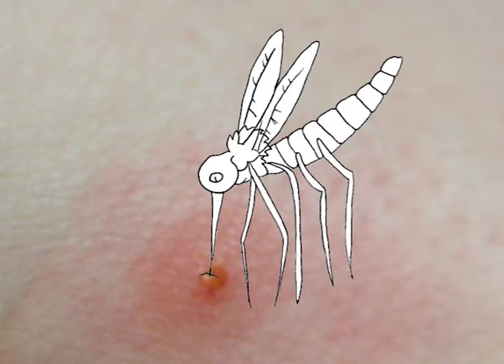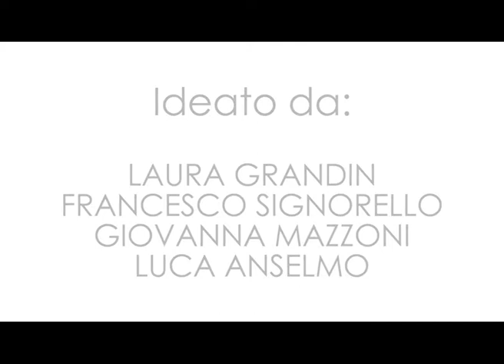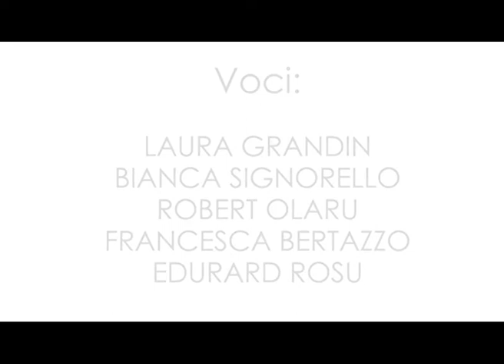Zanzare, che cosa sono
Le misure di prevenzione per le zanzare, a cura dell'Ente Parco Alpi Cozie